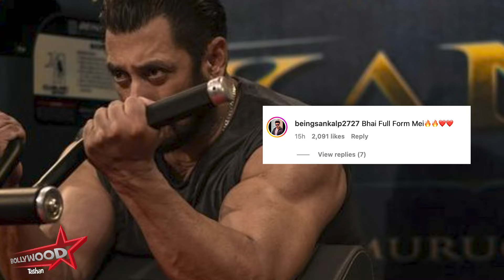Sikandar First Look: Salman Khan Ka Look Hua Reveal, Fans Ko Diya Bada Suprise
Bollywood Tashan: The Ultimate Guide to Bollywood Gossip and News.